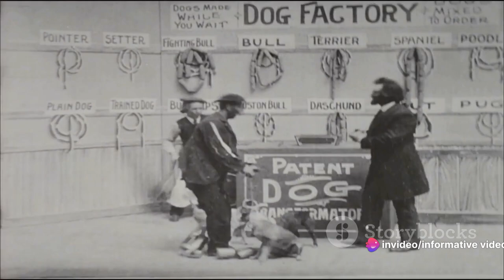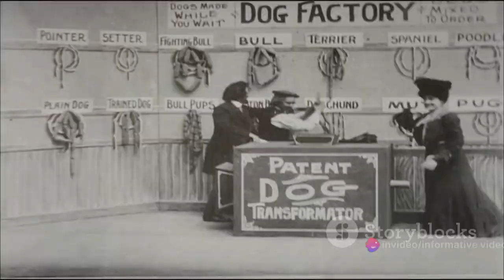Charlie Chaplin top 10 Most Hilarious Scenes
In this side-splitting video, we're diving into the unforgettable world of comedy legend Charlie Chaplin! Join us as we highlight the top 10 uproarious moments from his extraordinary career. From his iconic slapstick routines to his heartwarming gestures, we guarantee this video will have you in stitches. Whether you're a long-time Chaplin fan or just discovering his genius, this compilation is a must-watch! So grab your popcorn, sit back, and get ready to laugh till your sides ache.

OUTLINE:

00:00:00 The Tramp's Debut
00:00:12 The Diaper Dilemma
00:00:25 The Gold Rush
00:00:37 Modern Times
00:00:54 The Great Dictator
00:01:07 The Timelessness of Chaplin's Comedy
00:01:32 Conclusion